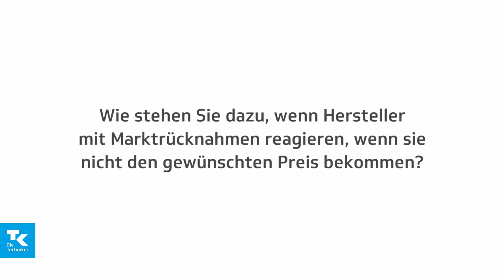Tim Steimle im Interview | AMVSG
Das „Gesetz zur Stärkung der Arzneimittelversorgung in der GKV" (AM-VSG) soll Ergebnisse des so genannten Pharmadialogs umsetzen und die nachhaltige Arzneimittelversorgung sicherstellen.

Tim Steimle, Apotheker bei der TK, beantwortet im Interview Fragen zu einzelnen Aspekten des Gesetzes.